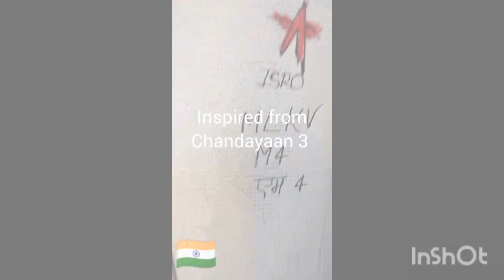Chandrayaan 3's Lander(Vikram) and Rover(Pragyaan) working model